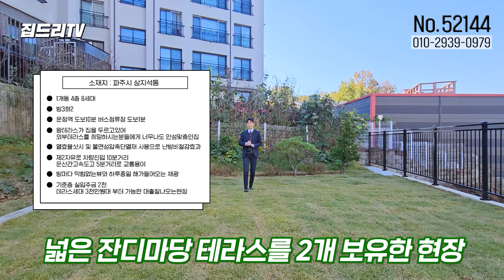파주테라스빌라 분양하자마자 절반 계약완료! 대출까지 잘나오는현장~(no.52144) [파주신축빌라]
안녕하세요 대한민국 모두가 집드리하는 그날까지~ 우팀장입니다.

날씨가 매우 쌀쌀해지기시작했습니다 감기조심하세요.

오늘은 파주에 새로오픈한 테라스와 개인마당정원 처럼 사용하실수있는 큰공간이있는 신축빌라 영상입니다.

오픈하자마자 벌써 절반이나 계약이 이루어졌다고합니다.

아직까지는 대형 테라스세대가 남아있어서 촬영을 오게되었는데요

내집 공간에서 캠핑도가능하고 아이나 반려동물이 마음껏 뛰어놀수있을정도로 크기때문에 정말 메리트가있습니다.

파주 야당과 운정역 이용가능하시구요 운정역은 도보 10분정도면 충분합니다.

랜선집들이 1등채널 집드리티비와함께 오늘도 즐거운영상되세요~

파주에 70평 마당테라스 신축빌라!! 분양하자마자 절반 계약완료! 대출까지 잘나오는현장~(no.52144)

▶매물 정보
   ✔소재지 : 파주시 상지석동
   ✔분양가 : 유선문의
   ✔규   모 : 10개동 4층 80세대
   ✔구   조 : 방3화2
   ✔옵   션 : 시스템에어컨 비스포크 3도어냉장고  불연성압축단열재 안방대형드레스룸 시스템장 설치
   ✔특   징 : 운정역 도보10분 버스정류장 도보1분

                   왕테라스가 집을 두르고있어 외부테라스를 희망하시는분들에게 너무나도 안성맞춤인집

                   열효율샷시 및 불연성압축단열재 사용으로 난방비절감효과

                   제2자유로 차량진입 10분거리 문산간고속도고 5분거리로 교통용이

                   방마다 막힘없는뷰와 하루종일 해가들어오는 채광

                   기준층 실입주금 2천, 테라스세대 3천만원대 부터 가능한 대출잘나오는현장